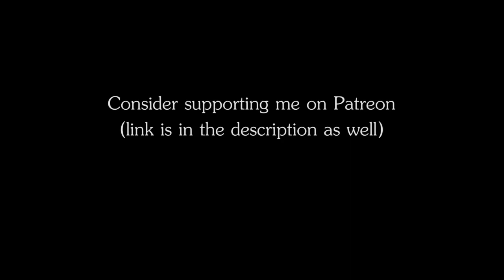RPG | D&D Music - Avatar: TLA, Air Nomads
Name: Avatar: The Last Airbender, Air Nomads
Genre: Folk music, Ambience
Author: The Ambience Channel

This time I'm trying something different - a mix between a music piece and an ambience. All the music parts are also available separately, in their own videos.